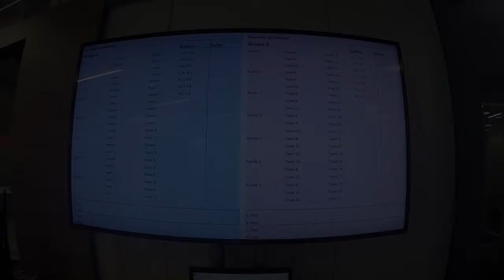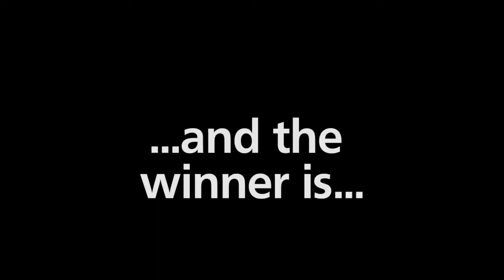Tischkicker-Turnier der Volksbank Dreieich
Im Rahmen der Fußball-Europameisterschaft 2016 veranstaltete die VobaDreieich ein Tischkicker-Turnier in der Filiale in Langen.

Vom Mittelstand zum Mittelstand

Die Volksbank Dreieich eG ist stolz auf Ihre Mitarbeiter. Sie sind die Basis und die Grundlage einer erfolgreichen Bank. In verschiedenen Videos gehen Experten und Unternehmer der Frag enach, wie erfolgreiche Personalpolitik aussieht und wie Unternehmen für die Zukunft ihrer Mitarbeiter vorsorgen können.